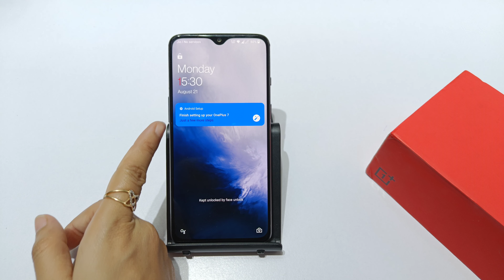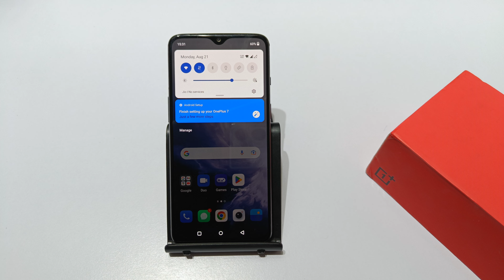How to hide lockscreen notification in oneplus 7 pro | oneplus 7 me lockscreen chat hide kaise kare